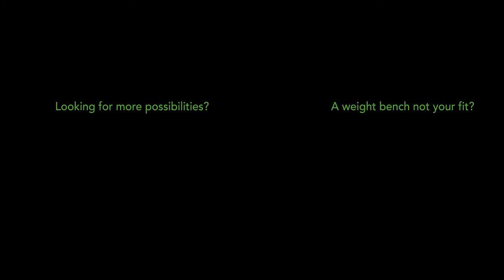Tunturi WB50 Halterbank - Fitwinkel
De Tunturi WB50 halterbank is zowel een trainingsbank als een squatrek die ook los van elkaar te gebruiken zijn. De rugsteun heeft 6 verschillende posities en het preacher pad is in hoogte verstelbaar.

Bij Fitwinkel kun je alles vinden om jouw persoonlijke sportieve doelen te bereiken. Zo hebben we alles op het gebied van fitnessapparatuur en fitnessartikelen. Ook kun je hier terecht voor fitness kleding en voeding. Vragen? Wij geven je graag vrijblijvend deskundig advies in één van onze winkels of online via de chat!